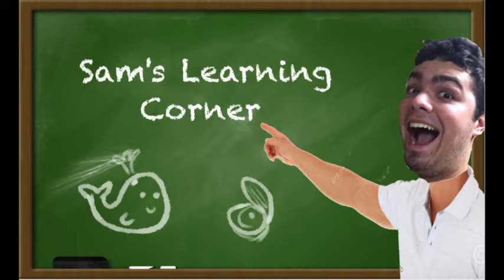Thought Sauna 6: A Dragon Integrated Society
On this episode of Thought Sauna, we talk about phantom speeding, whale life spans, Toy Story enigmas, and a dragon integrated world.